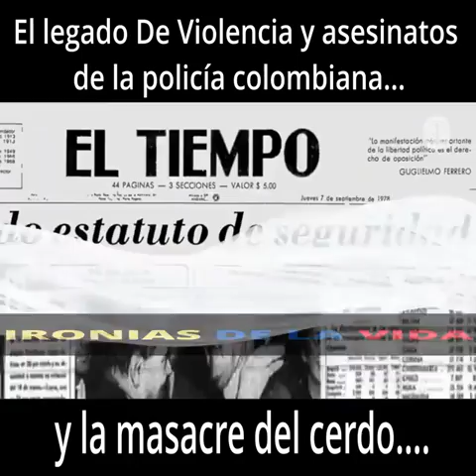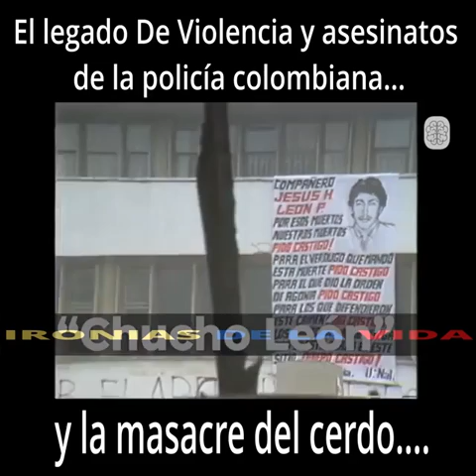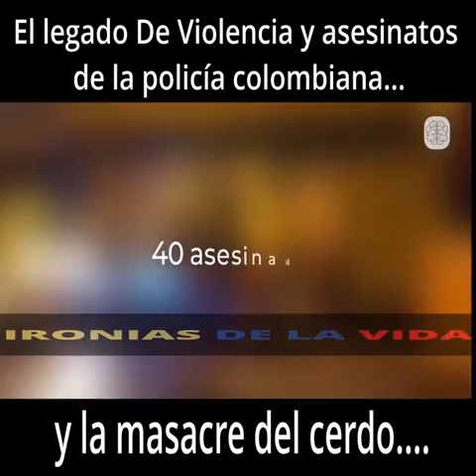esta es la realidad de colombia con la por quería de la policía